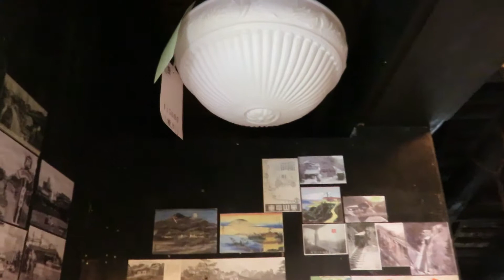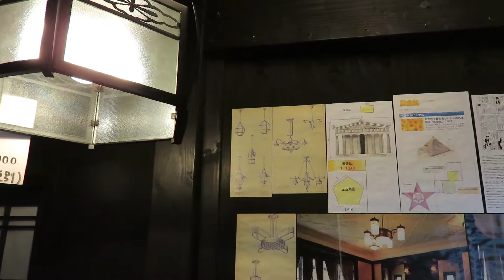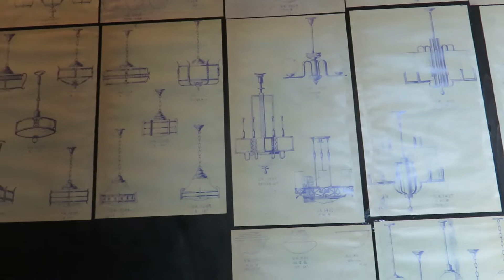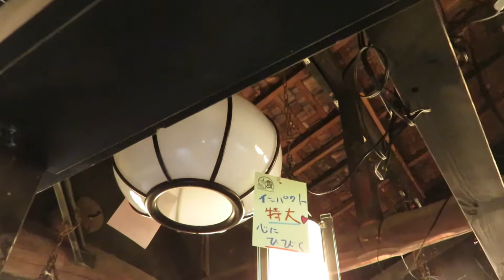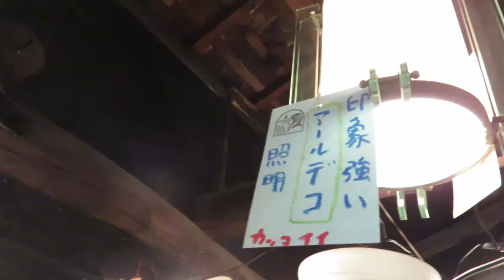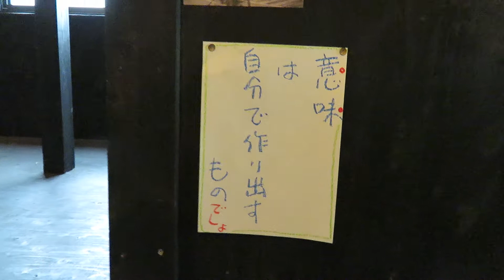洋館の照明器具がどっさり ～京都にお越しの際はぜひお立ち寄りください～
Tachibana-shoukai
Kyoto Japan

●Japanese Antique pendant  Lighting
●Japanese Traditional house lighting
●Japanese ryokan lighting
●Kyoto ryokan righting